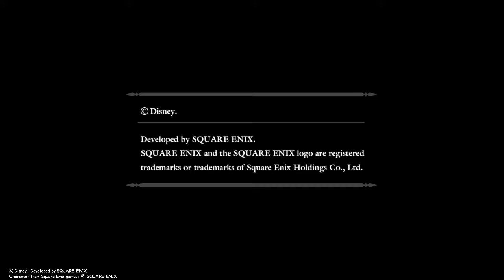Kingdom hearts 3 japan